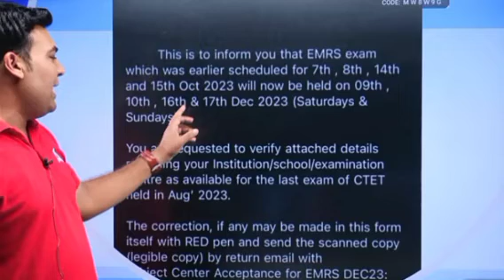Dates Out 🎉 EMRS Exam Date 2023 DECEMBER मेंहोगी परीक्षा ? EMRS Exam